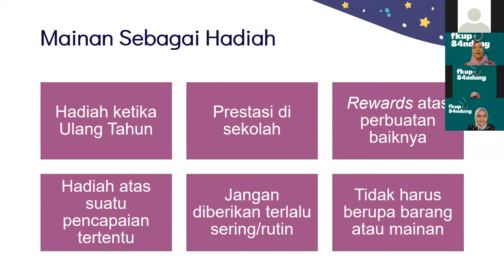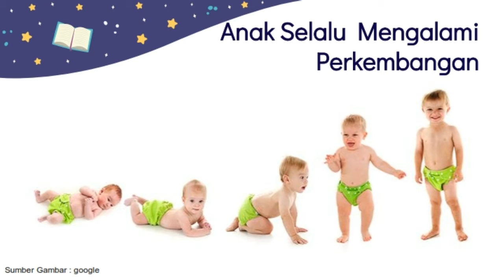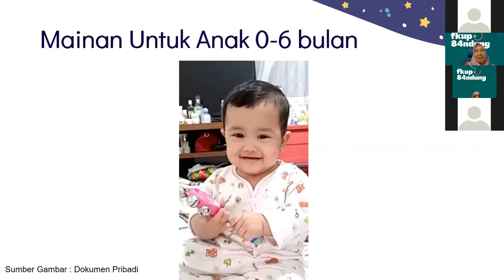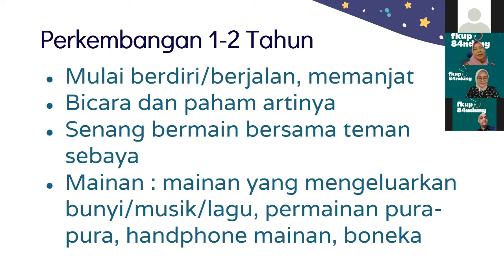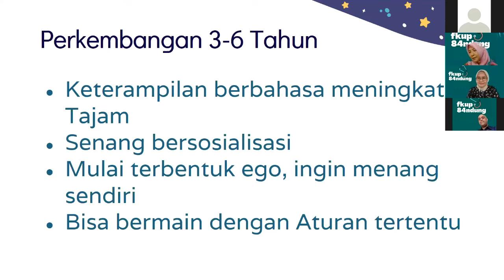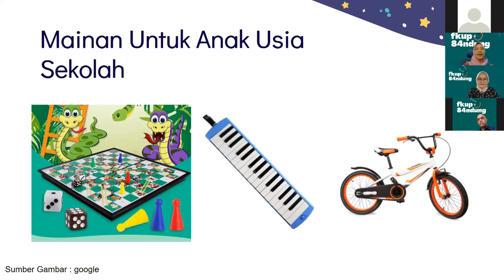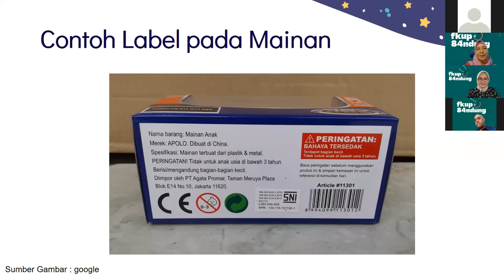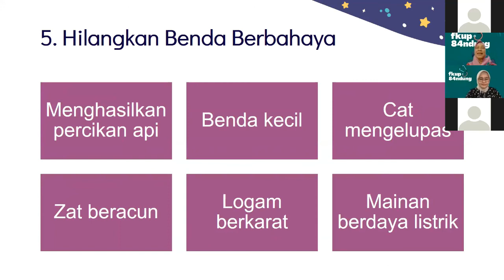Patepang di Awang-awang #16 (Hadiah menarik dan mendidik & Adiksi gadget, cegah dan kenali) | Sesi.1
Desember identik dgn pemberian hadiah untuk anak2/cucu2 sebagai bagian dari perayaan keagamaan maupun hadiah untuk hasil ulangan/ujian anak/cucu.
Hadiah apa yg baik dan mendidik menurut Ahli Kesehatan Anak? Bagaimana dengan gadget yang diperlukan utk belajar online? Kabarnya bisa menimbulkan adiksi/ketergantungan.
Mari kita simak penjelasan para ahli dalam acara Patepang di Awang-awang #16, persembahan dari alumni FK Unpad 84.

Sesi-1. Sri Wahyuni, dr., SpA (RSIA Tumbuh Kembang, Cimanggis, Depok): Hadiah menarik dan mendidik

Moderator : Dr. Lina Lasmimingrum, dr., Sp THT-KL(K) (Departemen IK THT-KL, RSUP Dr. Hasan Sadikin, Bandung)

Pada hari Minggu 13 Desember 2020, pukul 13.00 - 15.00 WIB